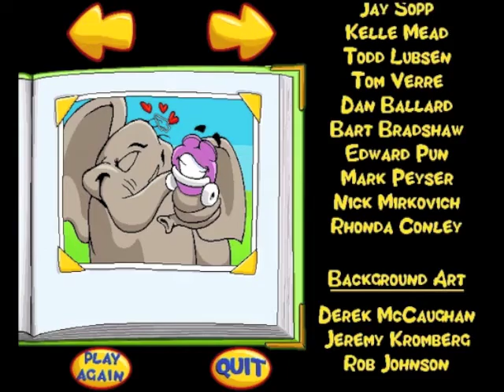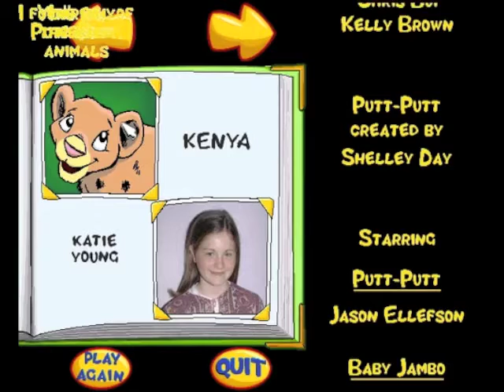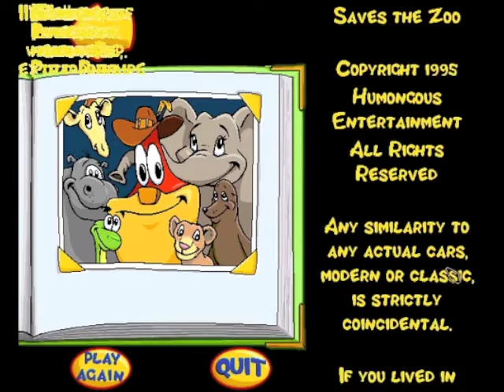Let's Play Putt-Putt Saves the Zoo! (Part 3)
Yep, I'm finally back to making Let's Play videos again after a hiatus! This time, it's "Putt-Putt Saves the Zoo," the first Putt-Putt game made in the new animation style. Watch as Putt-Putt attempts to save six "baby" animals, listens to three topiary creatures sing in unusual voices, vomits at a chuck-wagon, hears a corny moose-related joke told by two toucans, explores a Lion King-esque grassland, does an endless-loop dance cycle with some penguins, and more!